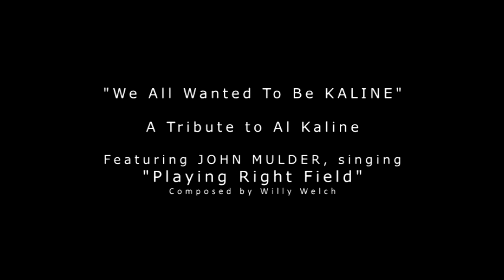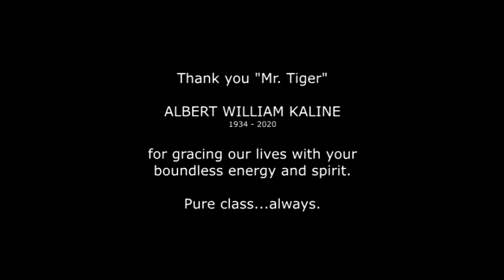We All Wanted To Be KALINE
A photo montage and tribute to "Mr. Tiger" - Albert William Kaline. 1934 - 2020. Featuring John Mulder singing a Willy Welch composition, "Playing Right Field." Godspeed, sir. You never batted last.